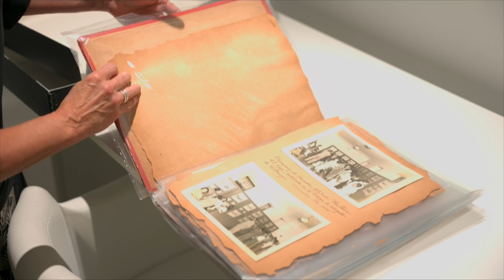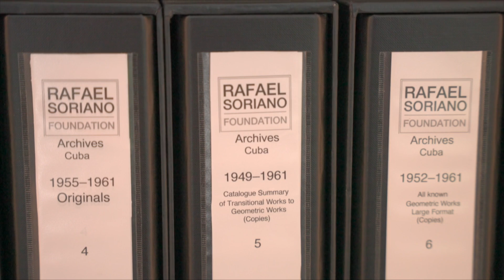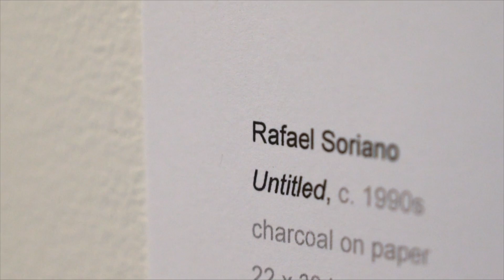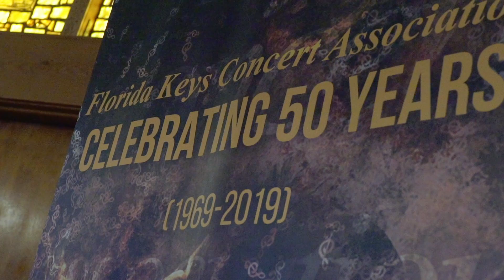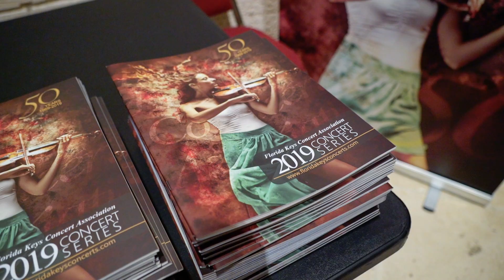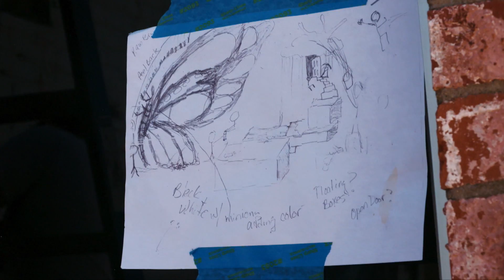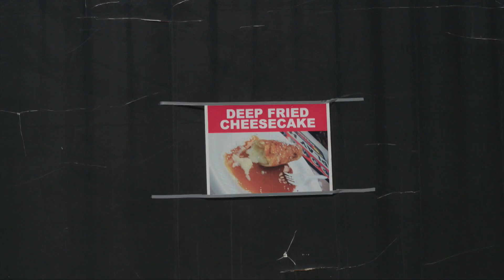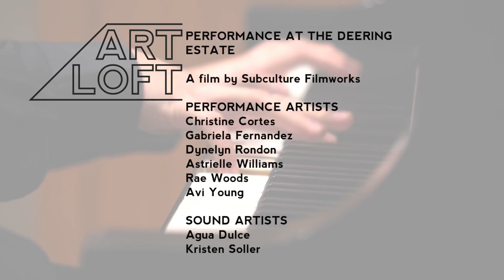New Frontiers | Art Loft | Full Episode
A fresh look at legendary Miami painter Rafael Soriano, a town called Miami with its own take on street art, and Commissioner shows us what it looks like when a multidisciplinary artist steps into community.

 Featured:
The Rafael Soriano Foundation
Revisit the life and career of a legendary Miami painter through the eyes of his daughter. Hortensia Soriano invites us into the archives of the Rafael Soriano Foundation. Her father’s last works are the focus of a new show at LnS Gallery and offer a breathtaking study in color.

Hồ Lô Project: a Performance and Offering by Vū, presented by Commissioner
Multimedia artist Vū is pushing their practice in new directions – working in ceramics and incorporating other artists into their installations. Here for Commissioner, we join them in performance at the Deering estate – focusing on the freedom of movement.

Chapters:
Intro 00:00 - 01:07
The Rafael Soriano Foundation  01:08 - 09:02
The Florida Keys Concert Association  09:03 - 13:38
Multimedia artist Vû  13:39 - 18:27
Miami, Oklahoma 18:28 - 25:32